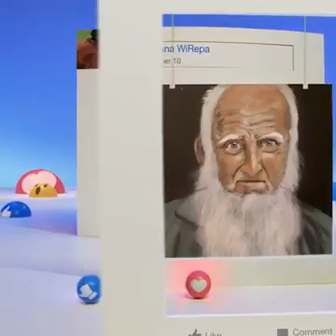silvana wirepa art 2016